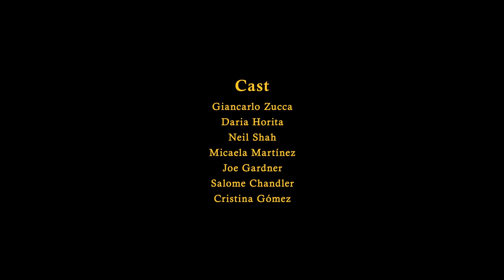NAVEGAR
Directed by Maria Bobadilla
Produced by Alex Guindi
Writen by Alex Guindi, Maria Bobadilla, Martin Cota, Andres Samantha
Photograpy Director Matias Castro
Edited by Matias Castro
PostProduction THOI